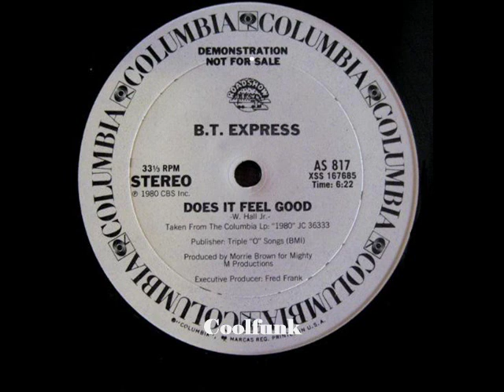B.T. Express - Does It Feel Good (12" Extended 1980)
Does It Feel Good (12" Extended 1980)